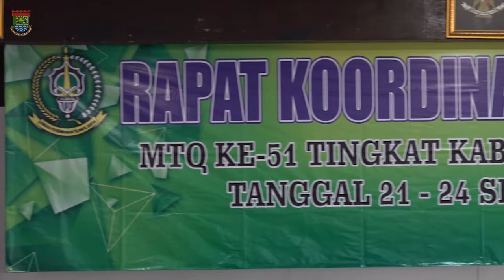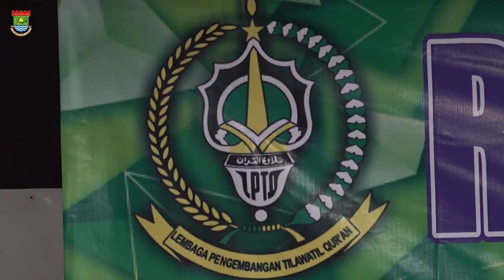Panitia MTQ Kabupaten Tangerang Siapkan 13 Arena, Peserta Daftar Melalui Aplikasi Berbasis Website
Tangerang,--Sebanyak 948 orang peserta MTQ tingkat Kabupaten Tangerang ke 51 telah mendaftar secara online melalui e-MTQ berbasis website, pelaksanaan MTQ tingkat Kabupaten Tangerang sendiri akan dilaksanakan pada tanggal 21 s/d 24 September 2021 di kawasan Puspem Tigaraksa.

Selain peserta yang daftar secara online, panitia juga melaksanakan seleksi dewan hakim melalui zoom meeting, tidak tatap muka secara langsung antara dewan hakim dengan panitia.

Ketua Umum LPTQ Kabupaten Tangerang Moch Maesyal Rasyid  yang memimpin langsung rapat koordinasi persiapan MTQ Ke-51 tingkat Kabupaten Tangerang secara online menjelaskan, pelaksanaan MTQ tingkat Kabupaten Tangerang akan dilaksanakan di komplek Pemkab Tangerang.